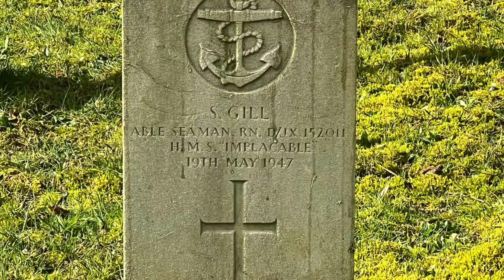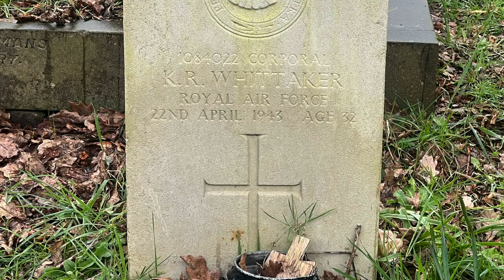St Margaret's C of E Church and Cemetery Prestwich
St Margaret's C of E Church and Cemetery was built October 1851 and is owned by the Dioceses of Manchester. The foundation stone was laid by the current Duchess of Cambridge Princess Augusta and the church was given to the 2nd Earl of Wilton Thomas Egerton who also inherited Heaton Park with his father's passing.

The cemetery and its extension holds 27 commonwealth war graves from the Second World War.